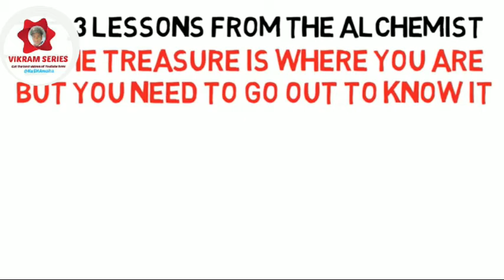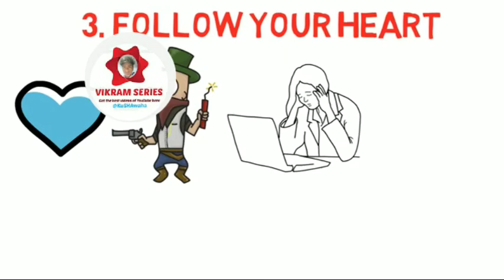The Alchemist | Full novel Hindi meaning with help of figure |Paulo Coelho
This is the novel written by poulo Coelho